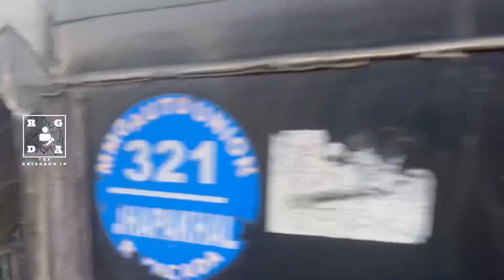ଉତେଜିତ ଗ୍ରାମବାସୀଙ୍କ ରାଜପଥ ଅବରୋଧ ।